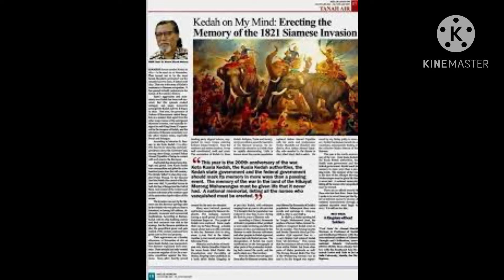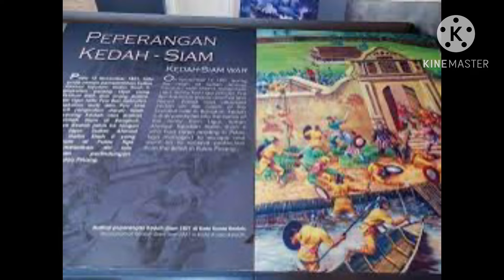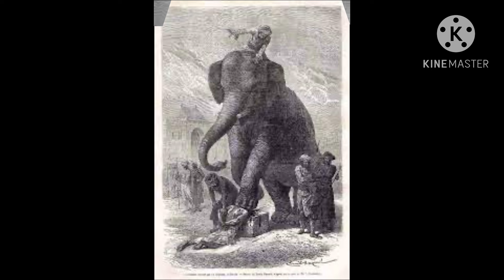Perjuangan Terakhir Melayu Kedah